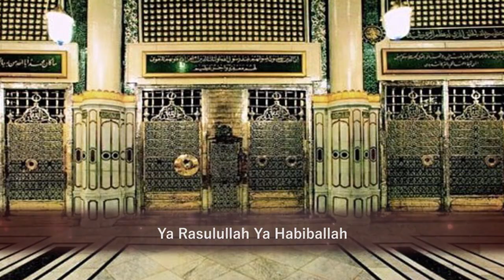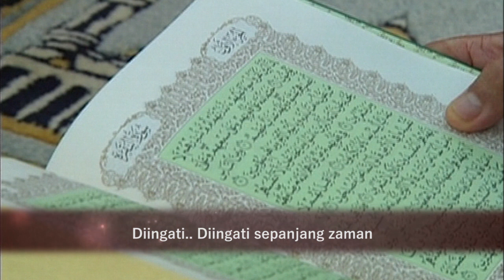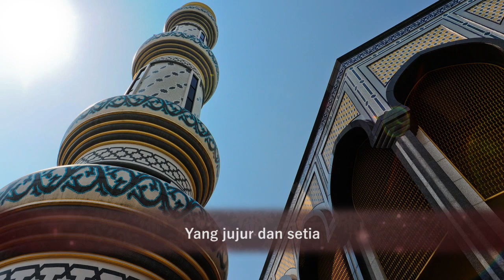Lagu: Ya Rasulullah